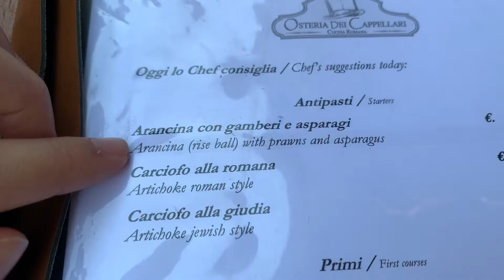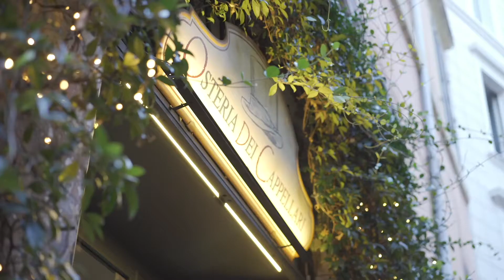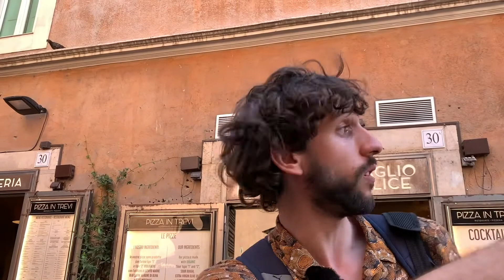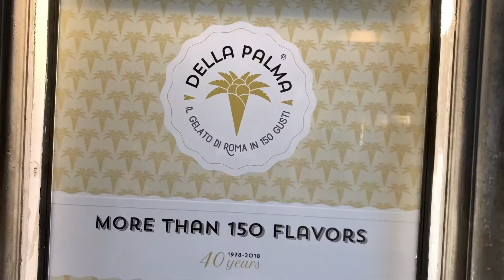La guía RAPIDA de DONDE y QUE comer en ROMA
Hoy en iwannaTV... qué comer en Roma bueno, bonito y barato. Os presentamos 5 lugares donde podéis ir a degustar la fantástica comida de Roma.

La gastronomía Italiana es una de las más famosas del mundo y queríamos comprobarlo.

00:00 Tiramisú en Pompi
00:54 Osteria Dei Capellari
02:19 Pizza in Trevi
04:20 Gelateria Della Palma
06:11 Pizzeria Mami

🎁 Guía para volar en avión

¡No olvidéis darle like a este vídeo y compartirlo!